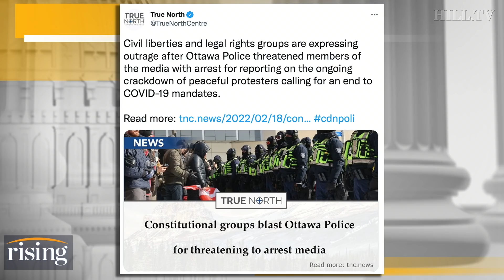OTTAWA UPDATE: Nearly 200 ARRESTED After BRUTAL Police Crackdown, Trudeau FULL ON Fascist?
Ottawa Police image courtesy of AP Photo/Robert Bumsted.  Truckers image courtesy of AP Photo/Ted Shaffrey.